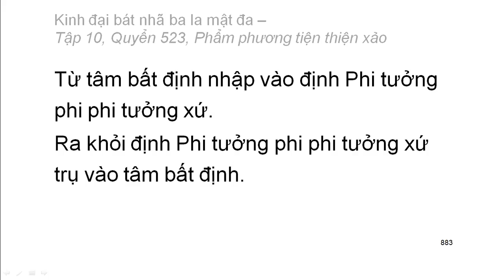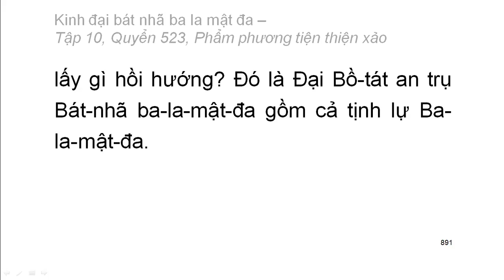600 quyển Kinh Đại Bát Nhã Ba La Mật Đa: Quyển .../600 (tiếp) (đọc lần 2) (rất hay)